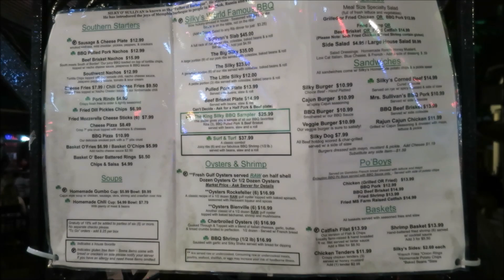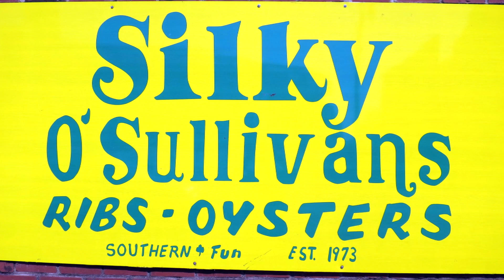Silky O'Sullivans, Beale Street, Memphis, TN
Friday night and time for dinner and entertainment at SILKY O'SULLIVANS Irish Pub on the corner of Beale Street and BB King Blvd (Memphis, TN).  Silk's is comprised of an outside patio and an inside pub and there is entertainment in both places.  The Even Odds Band plays outside on the patio (with Mr. Beast on trombone😉) Inside there are dueling pianos.  For our meal (Brother-In-Law, Sister, and I) , we have breaded catfish with fries and slaw, some onion rings, and a brisket Po' Boy Sandwich with fries.  No cover charge before the band starts playing at 7 PM (What a deal!).  Great time. Great music. Good food.